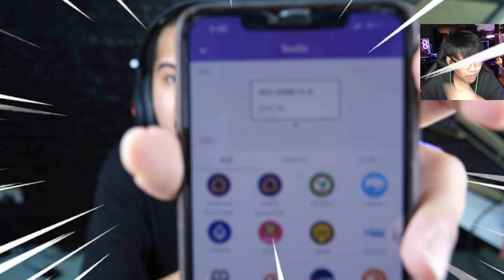FiFa 1-1 กับนักแข่งต่างประเทศเกมละ 50000 บาทโอนจริง